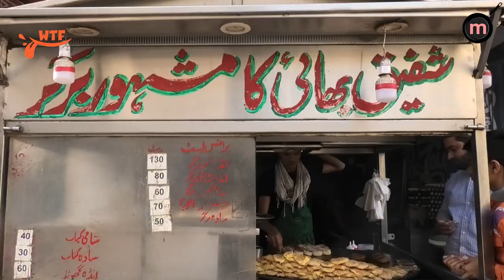Shafiq Bhai Ka Famous Burger - Where's the food | Metafood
Pocket hai tide aur lag rahi hai bhook?

Tou this old burger point is your go-to option!!!

Finally had Shafiq bhai's oh so mazedaar Bun kebab.
I found This uncle on the narrow roads of Nazimabad. He is very famous for his shredded chicken burger.  😍

Trust me! It was a 10/10 !!

Location: Nazimabad